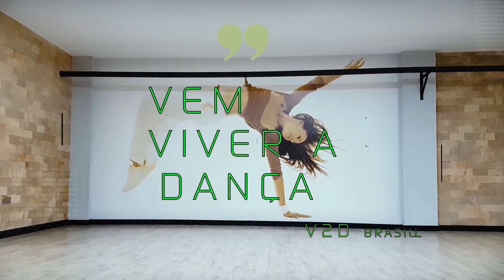Gaab e MC Hariel Tem Café Coreografia V2D BRASIL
Coreografia: V2D Brasil